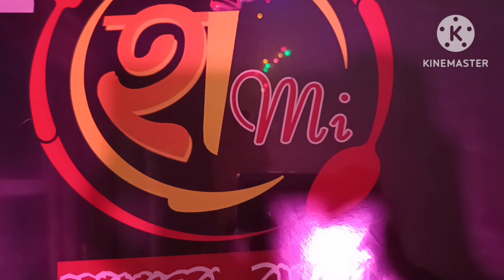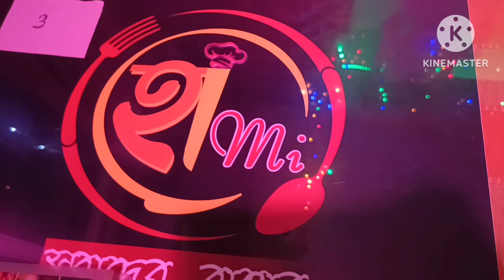anniversary celebration||সারাদিন খুব মজা করলাম আর খাওয়া দাওয়া হলো||আর আমার বউ emotional হয়ে গেলো।